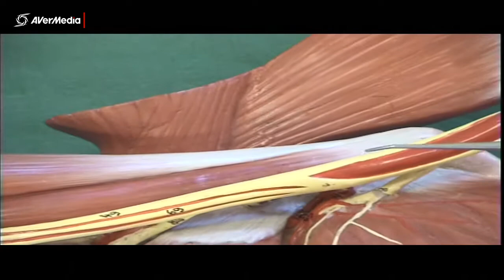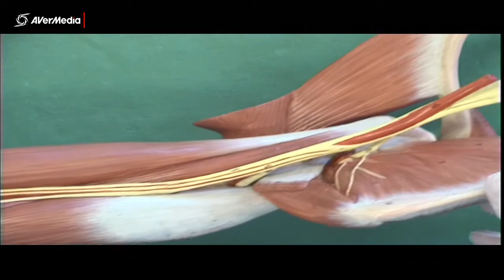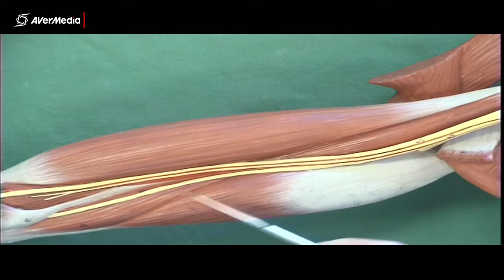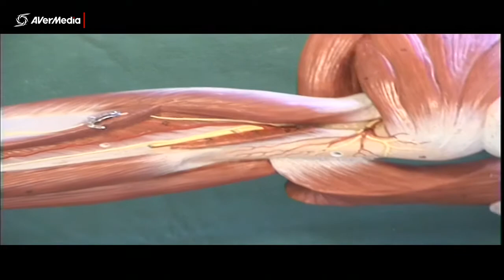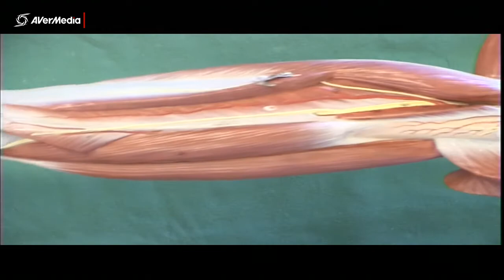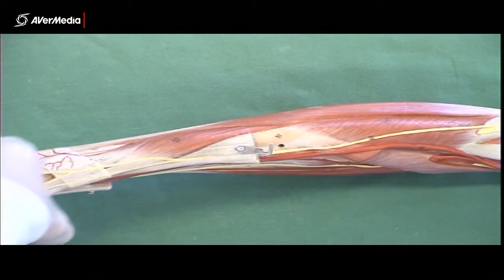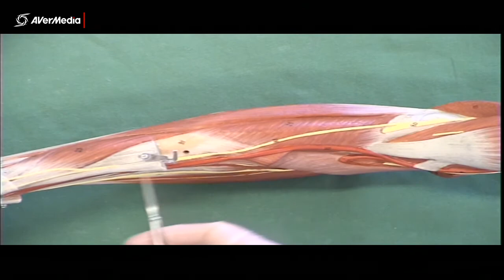Nerves of the Upper Limb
A description of the nerves of the upper limb using a plastic model.